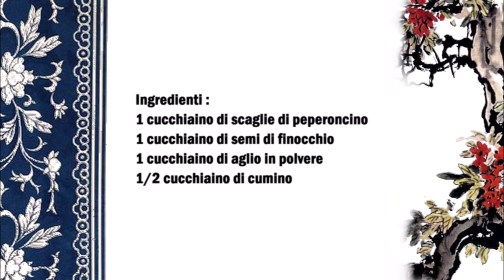Chinesischer Lamm Gewürzmischung / Miscela di Spezie cinese per Agnello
Deutsch :
1 Teelöffel Chiliflocken
1 Teelöffel Fenchelsamen
1 Teelöffel Knoblauchpulver
1/2 Teelöffel Kreuzkümmel

Alle vier Gewürze gut vermischen und sofort benutzen oder  in einen Behälter aufbewahre.

Italiano :
1 cucchiaino di scaglie di peperoncino
1 cucchiaino di semi di finocchio
1 cucchiaino di aglio in polvere
1/2 cucchiaino di cumino

Mescolare bene tutte e quattro le spezie e utilizzare immediatamente o conservare in un contenitore.